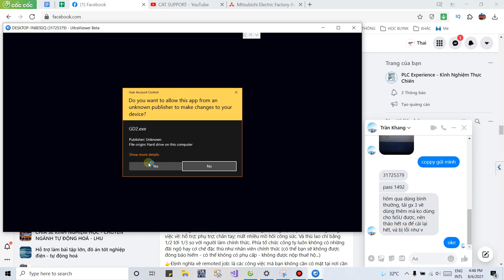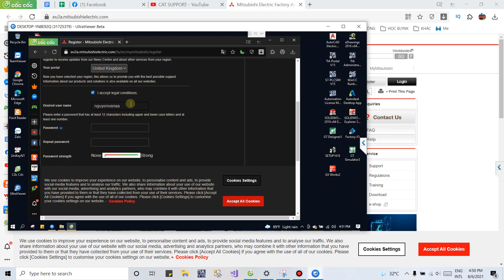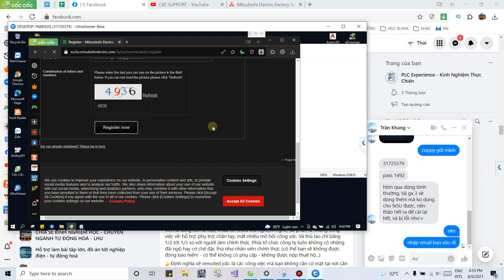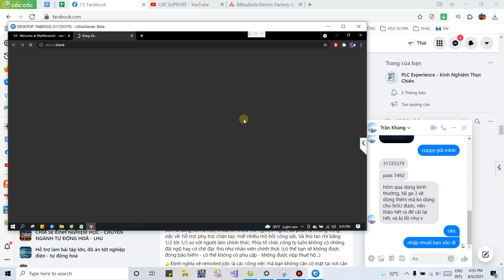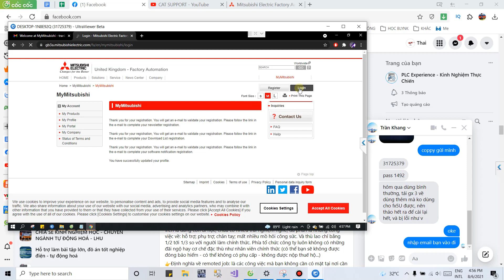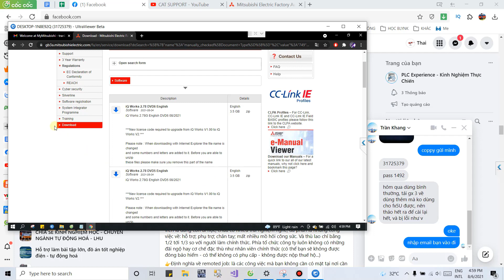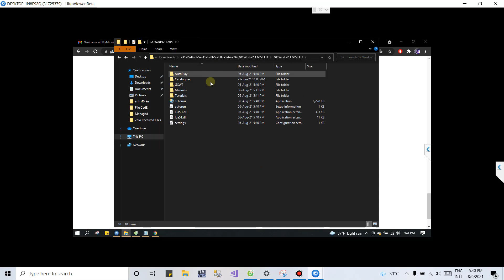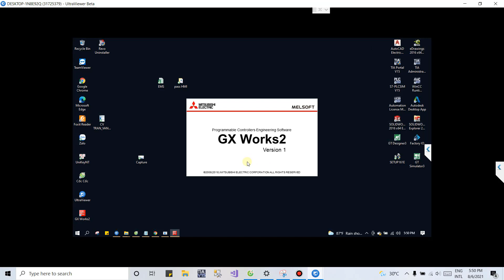Fix lỗi phần mềm GX Work2/Work3 không mở được | GX Work2 cannot be started because memory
fix lỗi phần mềm GX Work2/Work3 không mở được - GX Work2 cannot be started because memory or desktop heap area is insufficient
Các bạn khán giả các mong muốn hợp tác làm các video hướng dẫn thì gửi [video + Link facebook] về mail cho mình:
* Momo: 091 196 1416 (TRẦN VĂN THÀNH)
* Ngân hàng SHB: 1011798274 (TRẦN VĂN THÀNH)

© Bản quyền thuộc về CAT SUPPORT ☞ DO NOT REUP
Thẻ tag: cat support,CAT,SUPPORT,plc experience,lập trình plc,học lập trình plc,cat,support,học lập trình plc cho người mới bắt đầu,tự học lập trình plc,Hướng dẫn lập trình PLC